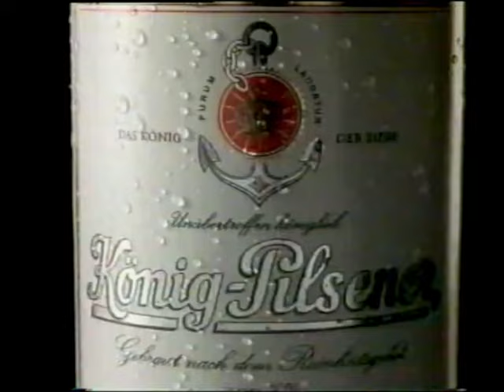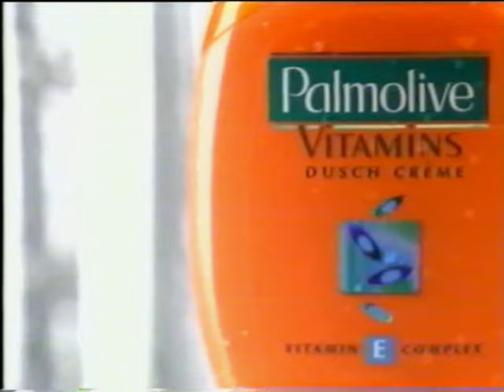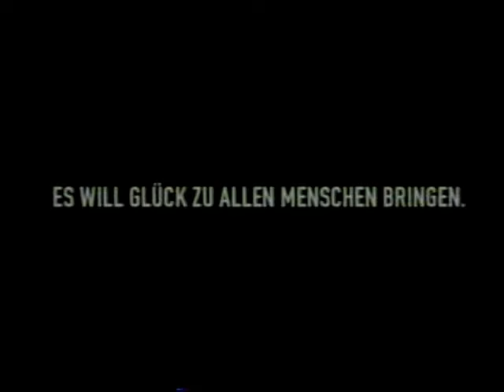RTL2: Werbeblock in „Police Academy 6“ (07.09.2001)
Erster Werbeblock im Spielfilm „Police Academy 6“ mit folgenden Spots:

- Alpina Weiß
- Opel Corsa mit Soundtrack von Bon Jovi
- Alpina Sensan
- Deka Investmentfonts
- König-Pilsener
- Jade Volum’ Express
- Levi’s Jeans
- Palmolive Vitamins Duschcreme
- Freixenet
- TV Today mit „Godzilla“-Outtakes
- Frolic
- Smart
- Nivea Beauté Aquatouch
- „Ritter aus Leidenschaft“ im Kino
- Max Illustrierte
- Kellog’s Corn Flakes
- Ford Maverick
- McDonald’s Monopoly
- Baileys

sowie RTL2-Partykracher: Album der Mallorca Allstars feat. Mickey Krause, Möhre (Mirja Boes) & Sound Convoy

und Programmvorschau für „Hunley – Tuchfahrt in den Tod“, „Mars Attacks“ und anfangs „Popstars“